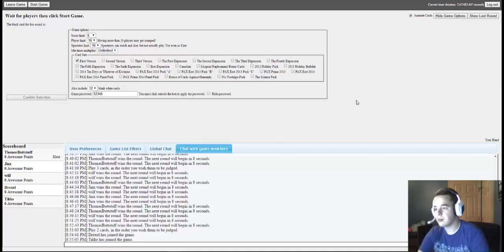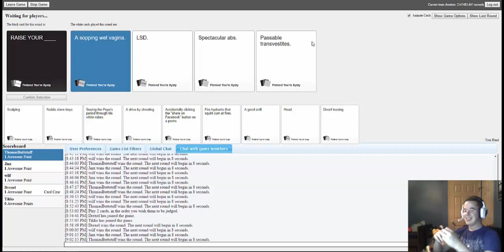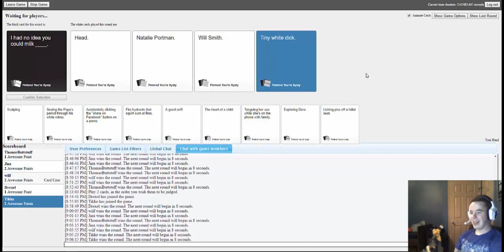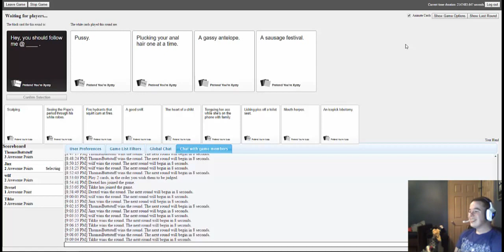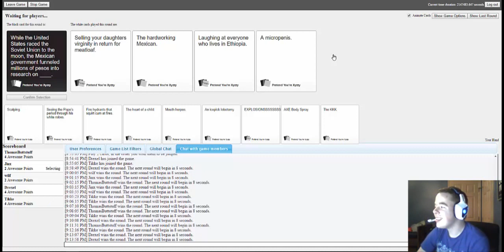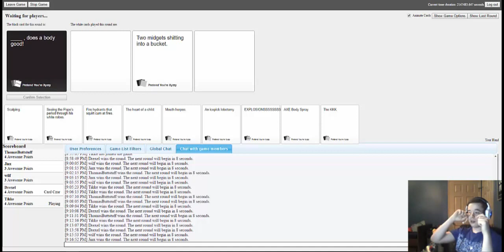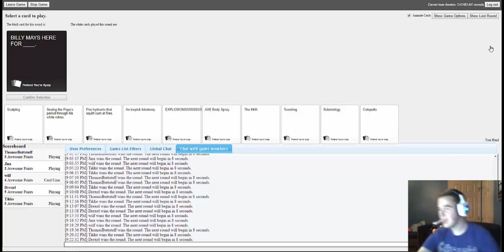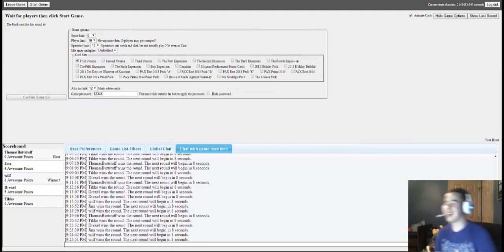SELLING YOUR DAUGHTER'S VIRGINITY FOR MEATLOAF???| Cards Against Humanity #1 w/friends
its cards against humanity. what can i say